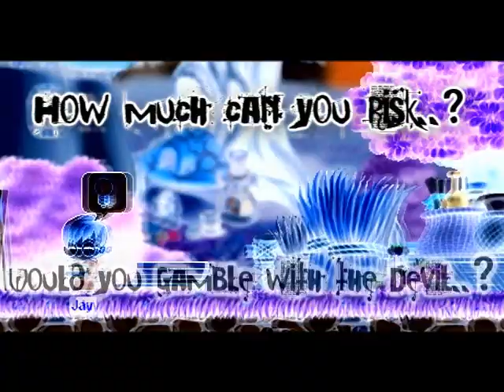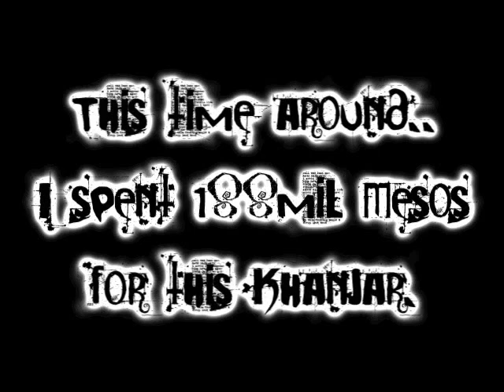PirateJing and the Khanjar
You're not always lucky..